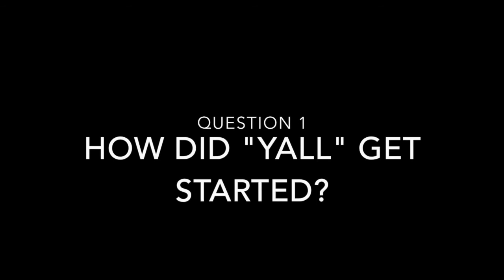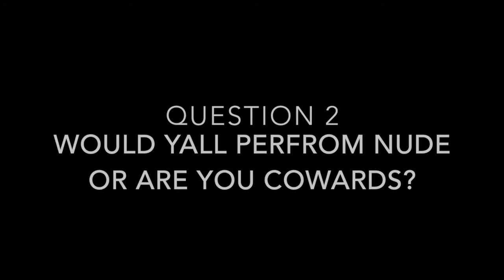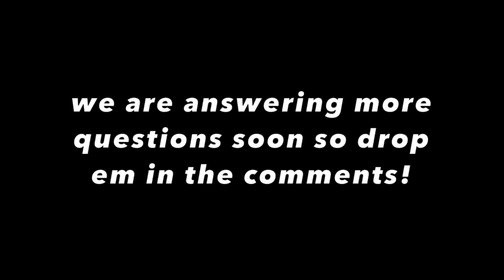Fat Camp Q and A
we answer 3 of your questions